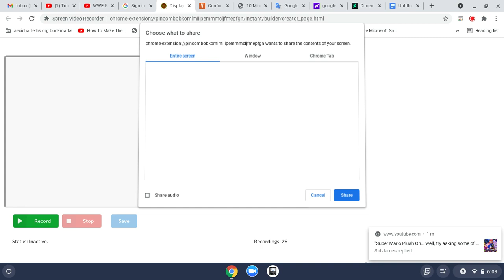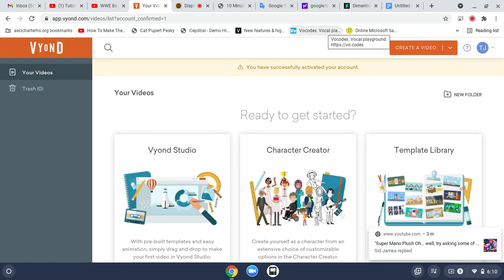me using one of my accounts.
here is one of my accounts i'm using.

the problem is me creating accounts.
because if i can't find a way to create account without phone from phone numbers. i cannot continue using vyond. i i'm thinking of restarting vyond accounts which i don't know if that's possible. so if i cannot recreate any new vyond account I'm afraid I'm going to retired until i can pay.